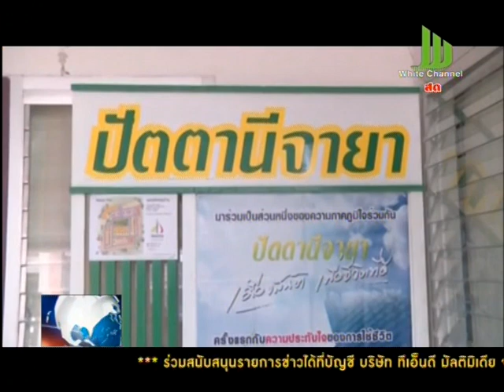WhiteNews_แม่ทัพภาคสี่เยี่ยมโครงการปัตตานีจายา